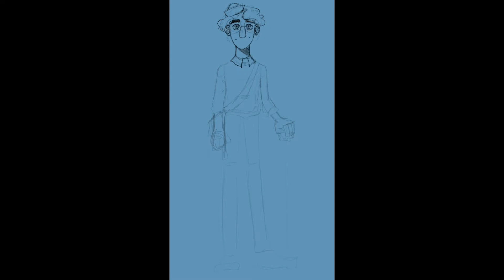Human Shellington [Octonauts speedpaint]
been feeling nostalgic so here it is, self indulgent childhood fave redesign!

time elapsed: ~1hr 30?
software used: procreate, imovie